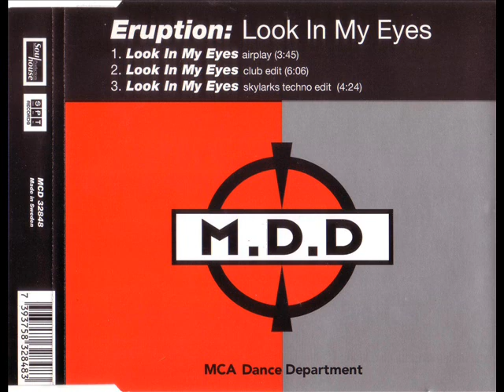ERUPTION - Look in my eyes (club edit)